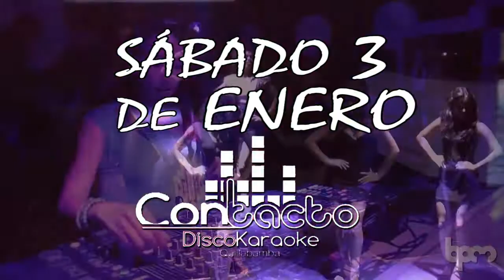ESTE 3 DE ENERO REYNA DE REINAS EN DISCOTECA CONTACTO Y.J. PRODUCCIONES